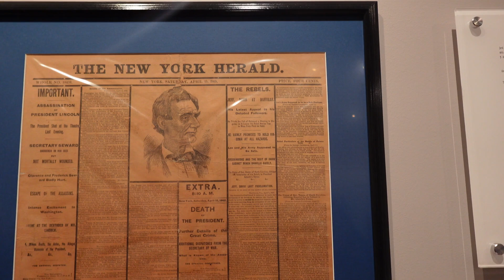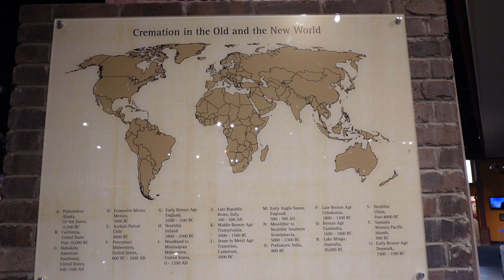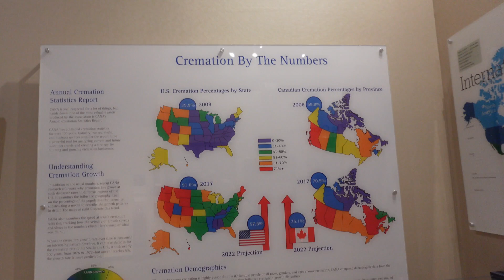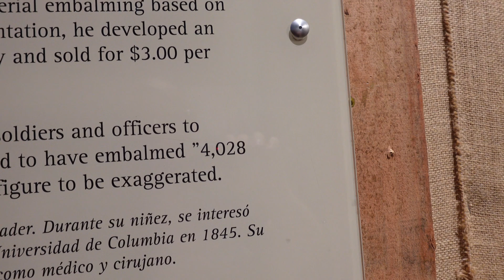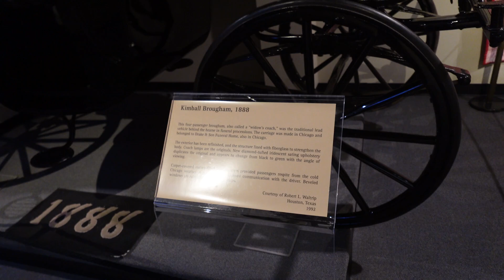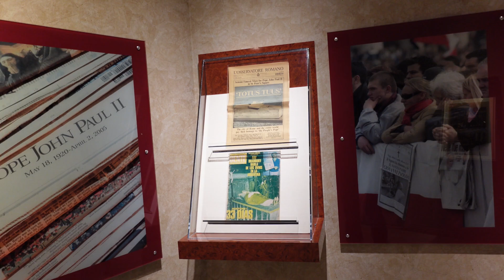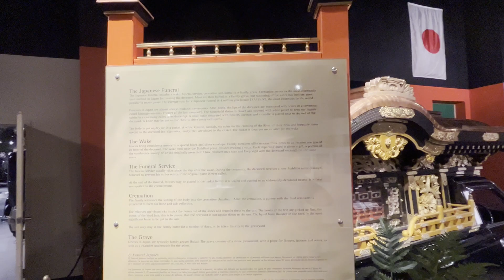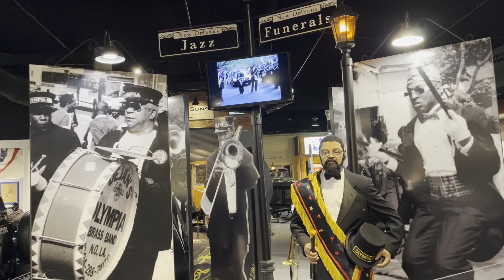History of Funerals | Learn About Egyptian , Victorian , USA Presidential Funerals and MORE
History of Funerals | How Civilizations Dealt with Death including Egyptian Victorian and More

Join me to explore the Funeral History Museum in Houston, Texas and learn about the history of how civilizations and communities deal with the passing of loved ones and how communities celebrated and/or mourned their losses.  The museum is one of a kind and worth a visit if you are ever in the Houston area.

Special thanks to the docents and workers at the museum.

Music Out on my Skateboard by Mini Vandals